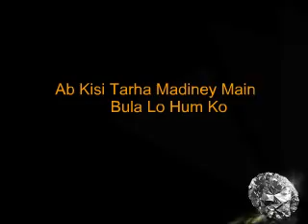Ab Kisi Trha Madiney mai Bula Lo Hum Ko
Madiney ki Justaju hai
                      Madiney ki Arzoo hai